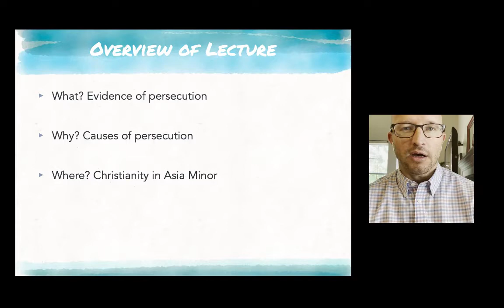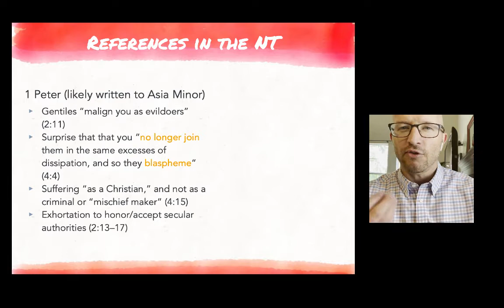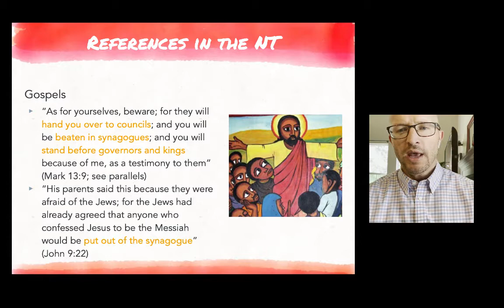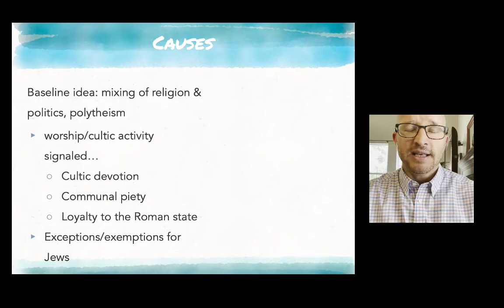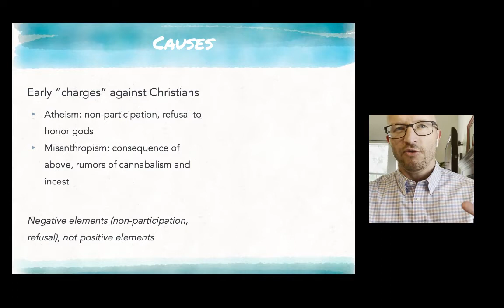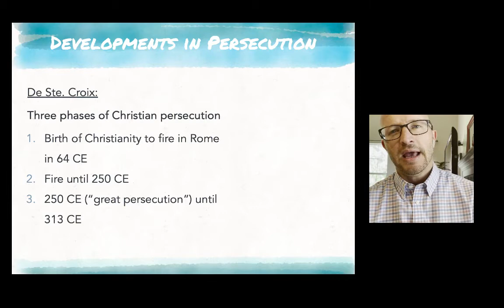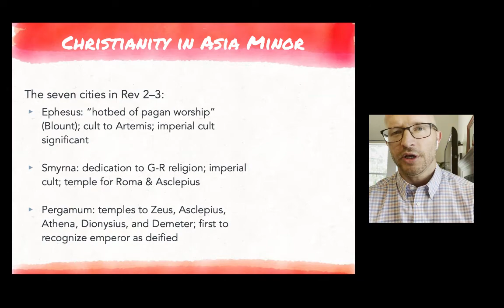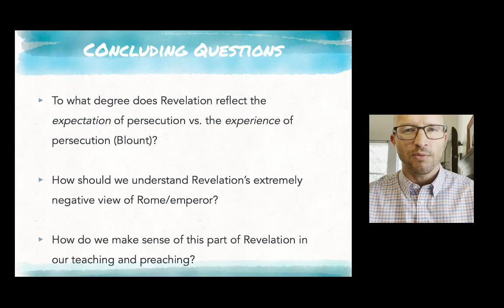Lecture 3.2. Persecution in Early Christianity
A discussion of persecution in early Christianity, focusing especially on the New Testament writings and the situation in Asia Minor.